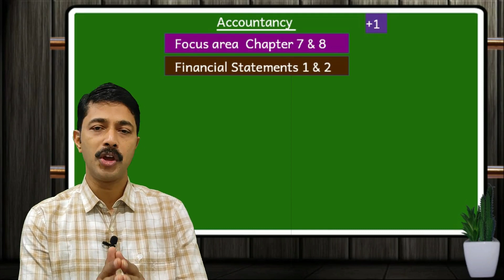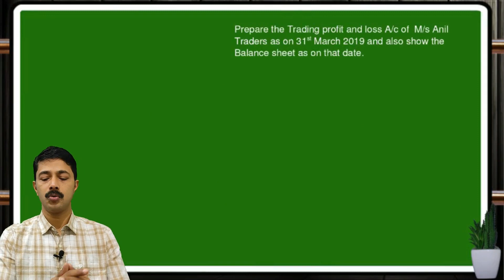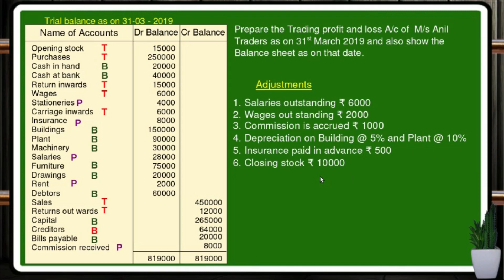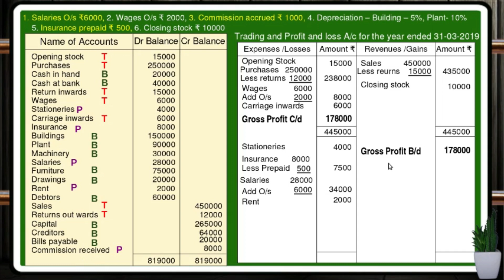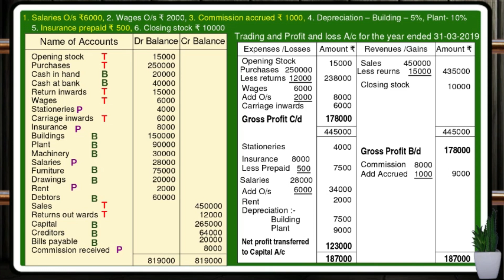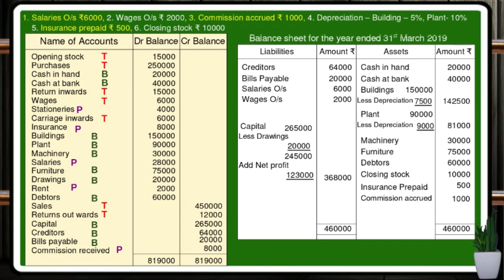+1 Accountancy | Focus area Series 13|Trading & Profit and loss A/c and Balance sheet | Illustration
Focus area classes | Preparation of Trading and Profit and loss account and Balance sheet With Adjustments | Solved illustration | For Plus one examination September 2021.

For Focus area Classes

By Sedus edu media
Saidalavi P
M.com, MBA, B.ed, NET